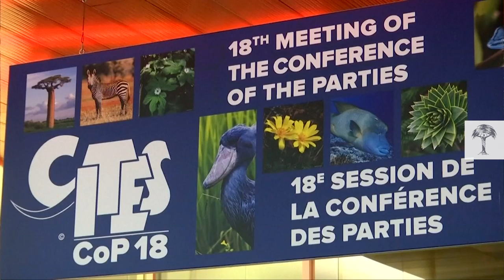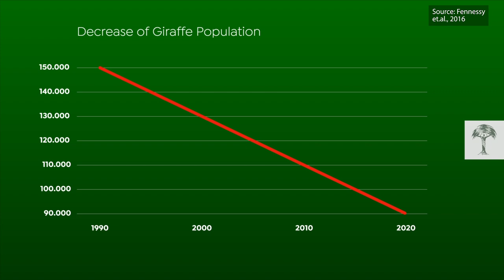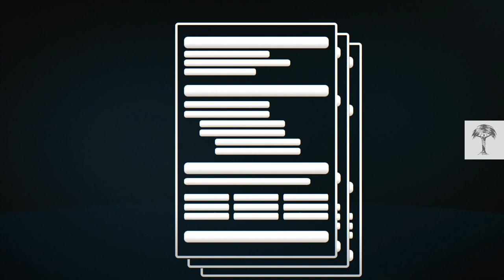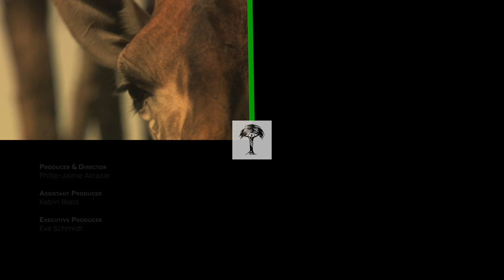Why We Should Talk About the Giraffe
There's a silent extinction going on in Africa: the beautiful giraffe. Illegal wildlife trade is just one of many factors driving the disappearance of this iconic species.

This year, experts and NGOs called for greater protection of the giraffe by listing it under Appendix II of the CITES convention. But what does this classification mean, and what can we do to save the giraffe?

Credits:
Producer & Director: Philip-Jaime Alcazar
Assistent Producer: Katrin Blass
Executive Producer: Eva Schmidt
Graphics: Jörg Eisenprobst, ViennaFX Postproduction

Original Production:
"Giraffe – Up High and Personal" by Herbert Ostwald
A Terra Mater Factual Studios GmbH Production